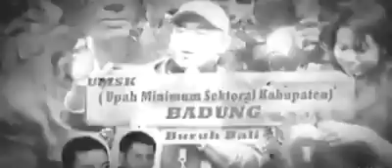May Day / FSPM Regional Bali